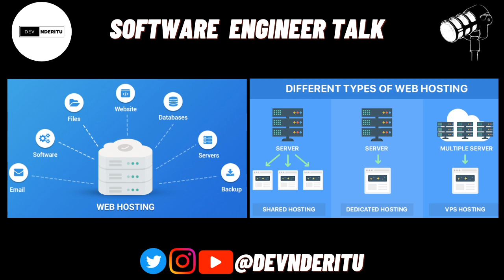Web Hosting Explained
What is Web Hosting, What you neet to Know.